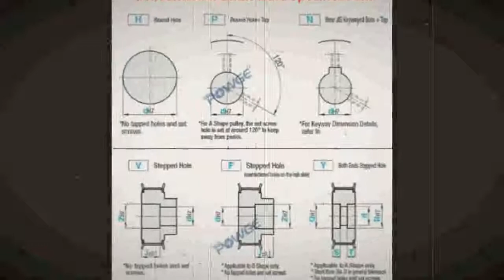Find at pulley pitch 2mm wheel Gear Manufacture Customizing all kinds of 2GT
Product On Aliexpress

Brand Name:POWGEMaterial:AlloyModel Number:2GT Synchronous pulley customizedType:2GT Synchronous pulleyPicth:2mmTooth Depth (hg):0.75mmMaterial of pulleys:Steel,Aluminium Alloy,Copper,Nylon etcStandard belt width:3mm 6mm 9mm